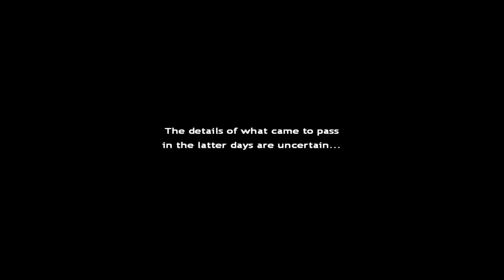Half-Life 2-Shanty Town Part 1